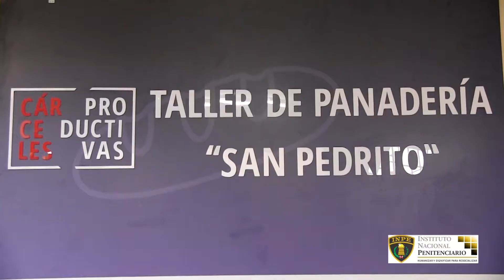Inauguran panadería y presenta panetón San Pedrito en penal de Lurigancho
MINISTERIO DE JUSTICIA Y DDHH E INPE INAUGURARON TALLER DE PANADERÍA “SAN PEDRITO”
Con la meta de producir 10 mil panetones en esta campaña navideña, el ministerio de Justicia y Derechos Humanos y el Instituto Nacional Penitenciario (INPE) inauguraron la nueva panadería “San Pedrito”, en la cual un grupo de internos se rehabilita gracias al trabajo resocializador.

El presidente del INPE, Dr. Carlos Zoe Vásquez Ganoza, acompañó al ministro de Justicia y DDHH, Enrique Mendoza Ramírez, con quien recorrió el taller en el cual participan 23 internos capacitados por la empresa SERVIGER SRL y seleccionados por personal de tratamiento penitenciario.

Esto gracias a la política de gobierno “Cárceles productivas” que busca la participación del empresariado en los centros reclusorios del país. A la fecha, ya son  10 empresas las que han firmado convenios con el INPE para operar desde el penal de Lurigancho en diferentes rubros como Costura (07), Cestería (02) y Panadería (01).

En su discurso, Vásquez Ganoza indicó que luego de cinco meses de la retoma del penal de Lurigancho a cargo de la Policía, el recinto está experimentando cambios que favorecen la rehabilitación de los internos y el taller “San Pedrito es muestra de ello”.

Según informó, la población penal supera las 9,770 personas y los reclusos que están inscritos en el área de trabajo son en total 1,479, distribuidos en los talleres de Zapatería, Carpintería de madera, Carpintería metálica, Cerámica, Confecciones, Gastronomía, Fibra de vidrio, Panadería, así como Manualidades y Cerámica en frio.

LANZAMIENTO DE PANETONES

En la actividad se lanzó al mercado local dos tipos de panetones, el primero denominado “San Pedro”, y el segundo, “San Francisco”, con el lema “Quedarás lleno de bendición”, aprovechando la visita del papa Francisco a nuestro país. El costo de los deliciosos bizcochos es de S/. 10 soles en bolsa y S/. 13.00 en caja. Los interesados pueden adquirirlo llamando a su bazar Paschi: 281-9117.

De los 23 internos que participan del taller de Panadería, siete (07) se encuentran en planilla, es decir cobran una remuneración mensual y cuentan con todos los beneficios de ley, mientras que los 16 restantes están en proceso de ser incluidos en dicha condición laboral.

Para la implementación del taller, el INPE adquirió 03 hornos rotativos, 02 batidoras, 03 amasadoras, 01 cámara fermentadora, 01 cámara de frio, 04 cortadoras divisoras de pan, mesas de acero para trabajo, coches y latas para horneado, 01 cocina industrial, 01 repisa de acero y 02 lavaderos de acero amplios.

El horario de trabajo para los internos panaderos es de 7 am a 3 pm, posteriormente se tiene previsto incrementar turnos así como el número de trabajadores.

La ceremonia de inauguración contó con números artísticos, entre ellos coreografías, canciones alusivas al Papa, y degustación de los panetones. Finalmente, hubo un recorrido al taller de Cerámica.

Lima, 30 de noviembre de 2017